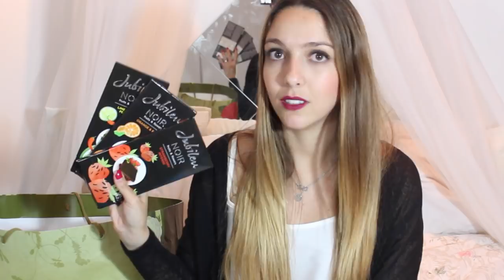Expocosmética ♥ Comprinhas & Recebidos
My Fashion Affair
♥ Abre para veres mais detalhes!!!

Criei um SNAPCHAT!
Adicionem: iiinesribeiro